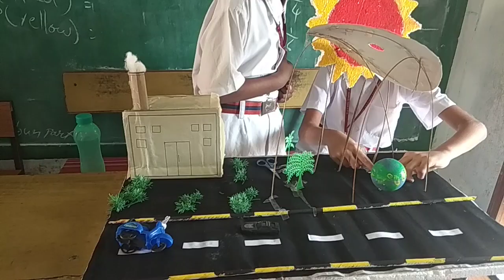Science exhibition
Hi,
I would like to put my efforts in uploading videos related to education like English Grammar, Cursive writing, Western Music, Tunes for English Poem , any innovative or thought provoking videos.
5th class science expo,
4th class science expo projects,